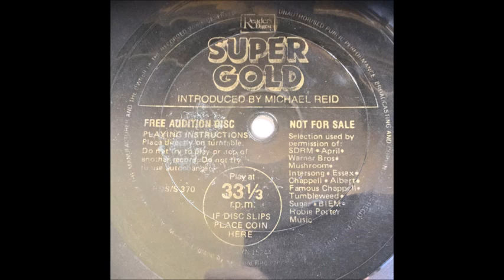Reader's Digest Preview - Super Gold - Flexi Disc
introduced by michael reid
sampler disc